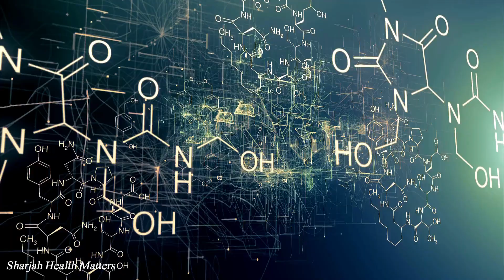Food To Change Your Mood | Mood Boosting Foods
Food To Change Your Mood
Mood Boosting Foods
How Food Impacts Mood

Mood-boosting foods
Foods to improve mood
Happy foods
Foods that lift your spirits Mood-enhancing recipes
How to boost your mood with food
Feel-good foods
Emotional well-being through food